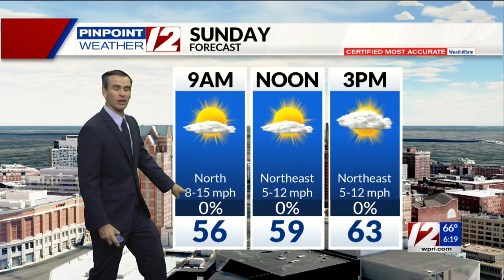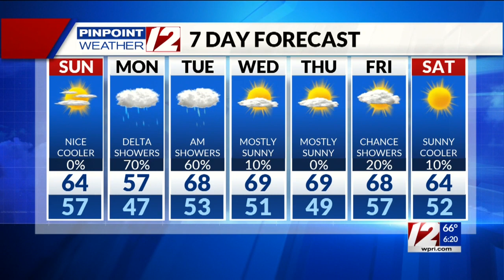Pinpoint Weather 12 Forecast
Meteorologist Pete Mangione has your Forecast for Saturday October 10, 2020.